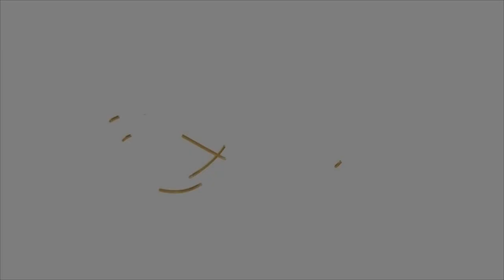Fina Estampa - Jorge Muñiz y Rodrigo de la Cadena - Noche, Boleros y Son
"Fina Estampa"
Autora: Chabuca Granda